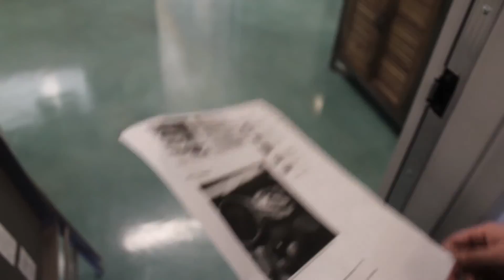Narrative Project Period 5